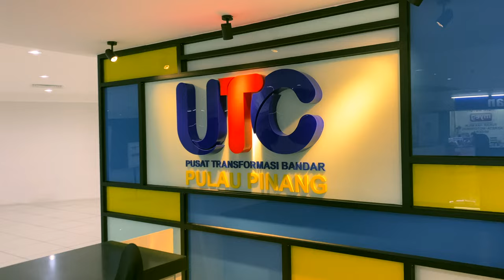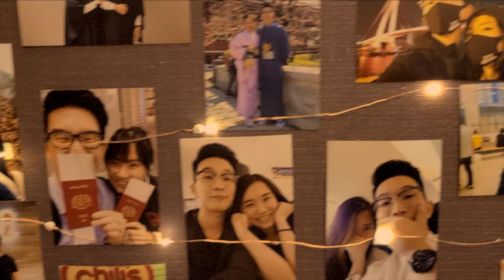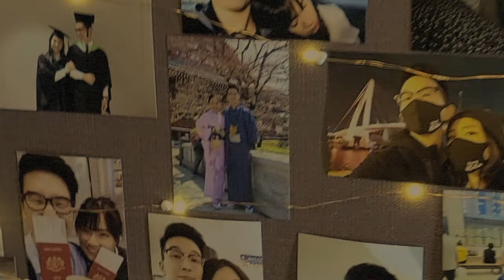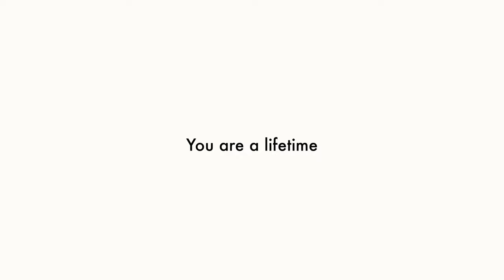My friend got married ! ❤️| Lifetime | Penang Registration of Marriage Vlog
Hi, I'm Boonpin from Penang.

I Shoot Random Vlogs on my phone.  🤟🏻

📹Penang Vlogs: Should you meal prep or eat-out? Penang Scenery: Karpal Singh Drive , Air Hitam Market
📹GoodEats Penang | Ep1: 3 Unique Egg tarts in Penang | Local Food Vlog in Penang during the pandemic

🛠Tools
📱CameraㅣiPhone 11
✍🏻EditㅣFinalCutProX
💻LaptopㅣMacBook Air M1
*If you sign up through those link, I can receive small benefits.